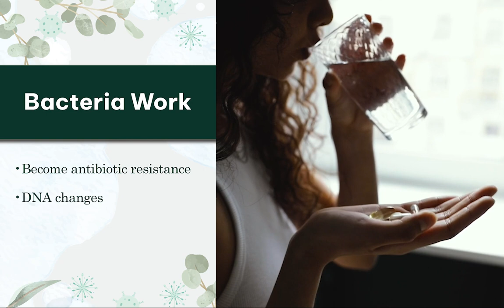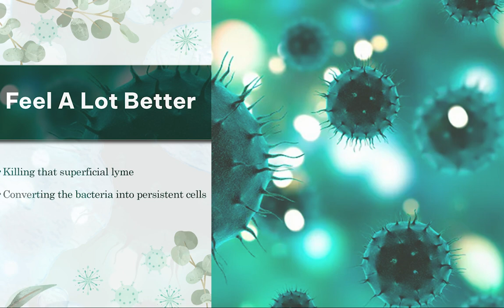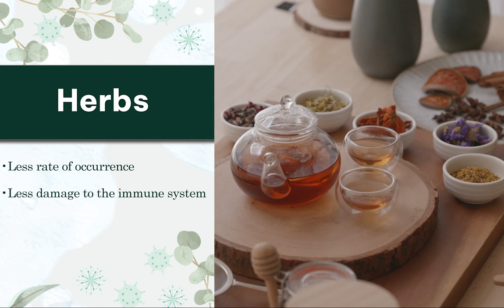Lyme Disease Barriers to Healing: Persister Cells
Are you or a loved one struggling to overcome the challenges of Lyme Disease? If you've ever wondered why healing from this debilitating condition seems impossible, then this video is an absolute must-watch!
Join me on an eye-opening journey as we delve deep into the fascinating world of Lyme Disease and explore the enigmatic Persister Cells – the elusive culprits behind the persistence of this complex illness.

🔍 Unravel the Mystery: Persister Cells Demystified! 🔍
In this compelling presentation, we will uncover the scientific breakthroughs that reveal why traditional treatments might not be enough to combat Lyme Disease effectively. Prepare to be amazed as we shed light on the extraordinary characteristics of Persister Cells and how they contribute to the chronic nature of this condition.

Knowledge is power, and understanding the role of Persister Cells in Lyme Disease healing could be the game-changer you've been seeking! Armed with this crucial information, you'll be better equipped to work alongside healthcare professionals in developing personalized strategies for enhanced recovery.

✅ Lyme and Mold Medical Clinic- Get One On One Support: Mylymedoc.com

📖 Lyme and Mold Book Free Plus Shipping: Mylymedoc.com/heal

Above amazon link will not work if you are outside of the USA. In this case, put “It’s Not In Your Mind” By Dr. Diane Mueller into Amazon